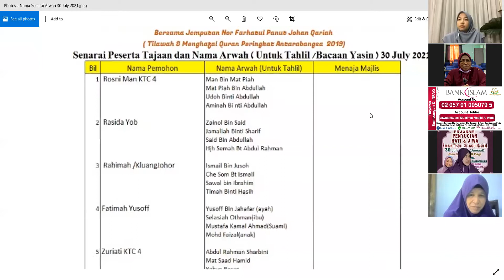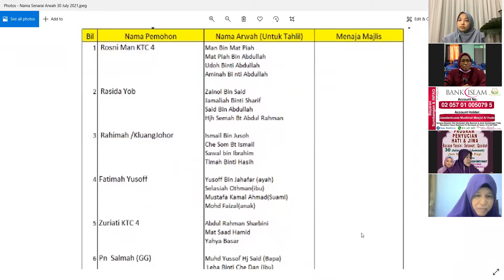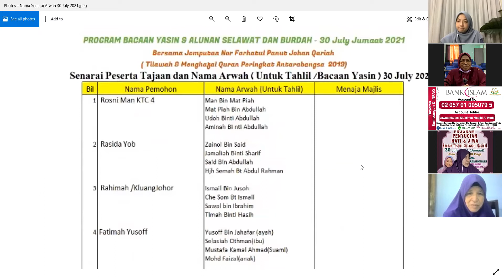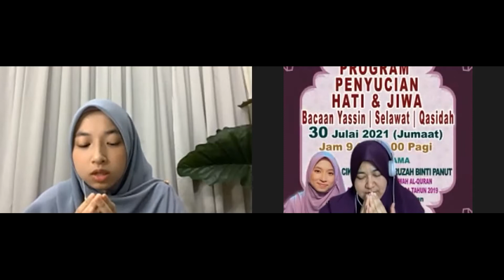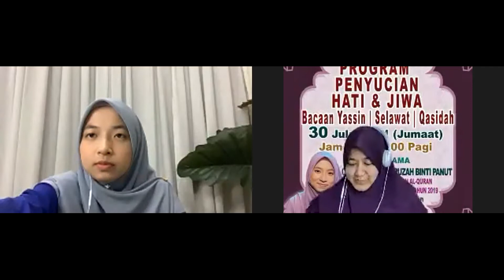Program Penyucian Hati&Jiwa Bersama Qariah Farhatul Fairuzah dan Jemaah Hawa Mukhlisin 30 July 2021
Alhamdulillah.. t. Kasih kpd semua jemaah2 semua, yg telah beri komen yg baik.. dgn komen ini memberi kekuatan dan semangat kpd AJK Hawa Mukhlisin, utk terus lebar dan luaskan aktiviti dlm membentuk kearah Pembangunan Ummah.
Jazakumullahu khairan kathira kpd semua AJK  dan shbt2
Alhamdulillah..
Terima kasih banyak2 kepada semua team ajk yang sentiasa berusaha berkongsi kebaikan..
Moga diganjari Allah dengan limpahan kebaikan dunia akhirat.. 🌹🌹💐
ALHAMDULILLAH...
Terbaik...
Banyak ilmu yg kita dpt hari ni...
Terima kasih pd. Yg. terlibat.
Alhamdulillah t.kasih ustazah,Pn hjh Rofidah, semua ajk dan sahabat2 pencinta ilmu...jutaan tahniah dan t kasih
Alhamdulillah saya dpt ikuti program penyucian jiwa..semoga Allah memberi kekuatan iman dan kesihatan kpd kita semua Aamiin.

In sha Allah 30/07/2021 Platfom ZooM Hawa Mukhlisin utk Program Penyucian Hati & Jiwa bersama Cik Farhatul Fairuzah Panut , akan bersiaran  jam 9.00 pg . Mohon Puan-puan masuk lebih awal, sbb program diawali dgn bacaan Yasin dan Doa . Semuga mendapat manfaat  dan keberkatan drpd  program yg disediakan . Semuga Puan2 diRahmati Allah dan Disayangi Rasulullah.
*PROGRAM* *PENYUCIAN HATI* *DAN JIWA* 💞❤️*BERSAMA*
*NOR FARHATUL FAIRUZAH PANUT*
*JOHAN QARIAH* *TILAWAH &* *MENGHAFAL AL      QURAN 📖📖📖📖*ANTARABANGSA KE **61 TH *1440H/*2019*
*SECARA ONLINE VIRTUAL*
TARIKH : 30 Julai 2021
HARI : Jumaat
Jam : 9.00am-11.00am
*ATURCARA*
*➡️8.50 PG*
Link Zoom
Hawa Mukhlisin(HM)
Dibuka  utk
Jemaah Pengajian &
Jemputan HM
*➡️JAM 9.00 PG*
Alunan Zikir  📿📿
Munajat & Asma
Al Husna oleh AJK
Hawa Mukhlisin sambil meraikan
Kehadiran  jemaah dlm link HM.
*➡️JAM 9.30 PG*
- Kehadiran Yg
   Diraikan
   Cik Farhatul Fairuzah
- Pembukaan Majlis
   Oleh AJK Hawa
   Mukhlisin
- *Sesi Perkenalan*
*➡️*sesi Bacaan*
       *Yasin*📚📚📖
   Dipimpin oleh:-
   *Cik Nor Fathatul*
   *Fairuzah*
 *➡️JAM 10.00 PG*
  - Bacaan Yasin
     Selesai.⛔️⛔️⛔️
*➡️JAM10.05 PG*
- Alunan Selawat
   Selawat Pilihan📀
- Qasidah Nasyid🎥
*➡️JAM 10.45 PG*
- Ramah Mesra 🧕🏼
   Bersama Jemaah
   Pengajian
   Muslimat Hawa
   Mukhlisin MAHKL
*➡️JAM 11.00 PG*
 - Majlis Berakhir